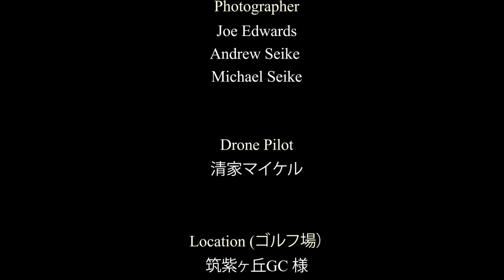筑紫ヶ丘ゴルフクラブ 西No2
筑紫ヶ丘ゴルフクラブ
JGTO Challenge Tour
i Golf Shaper Challenge in 筑紫ヶ丘

〒811-1241 福岡県那珂川市後野571

 福岡都市高速 野多目ランプより 6km（10分）
 九州自動車道 大宰府インターより 17km（30分）
 九州自動車道 筑紫野インターより 17km（30分）
大橋より 8km（15分）
 天神より 14km（30分）
 JR博多駅より 17km（30分）
 福岡空港 19km（30分）
 JR博多南駅 4km（10分）